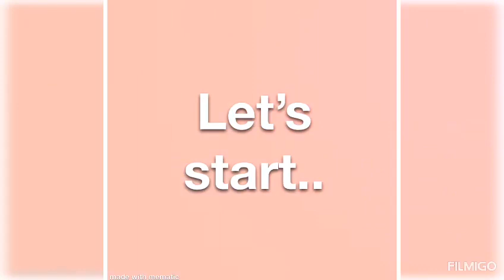Ginisang Upo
Sautéed  Gourd  w/ Pork & Tomatoes 🍅 is a Filipino dish which is perfect to serve with white rice. Try this recipe!! it's so simple and easy to follow.

NOTE: You can use ( ZUCCHINI ) instead of Gourd.

INGREDIENTS:
*  1 big size Gourd (upo) or  zucchini  (chopped) into small pcs
*  1/2 lb pork ( chopped)
*  2 medium size tomatoes
*   1 small size onion ( sliced)
*  3 cloves garlic ( chopped)
*  1 tsp salt
*  1 tbsp chicken bouillon powder

INSTRUCTIONS:
Add oil in a warm pot. Saute' garlic and onions until limp and brown.
Add the pork, give a stir and wait until brown. the onions and garlic caramelized the pork and it'll give more flavor to it. Then we can add the tomatoes stir em well until tomatoes are cooked. Then we can dump the Gourd or zucchini, stir. Cover the pot give atleast 5 mins until it boils, then we can add the chicken bouillon powder, the salt.Cover and simmer for another 5 mins, the dish is ready to serve. ENJOY!